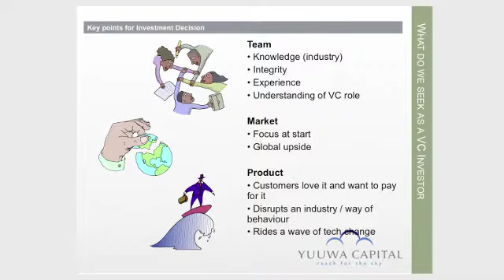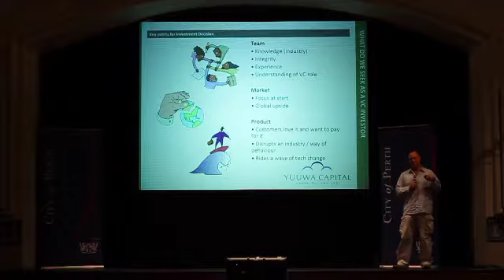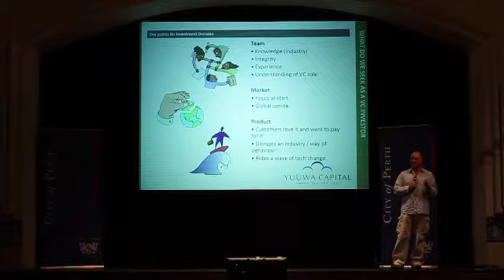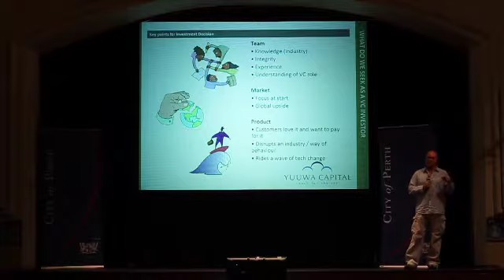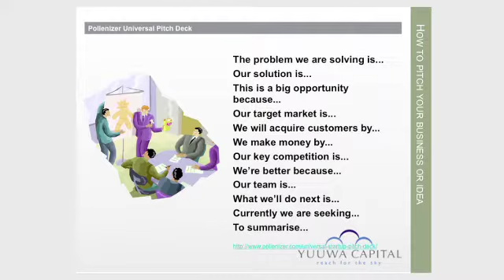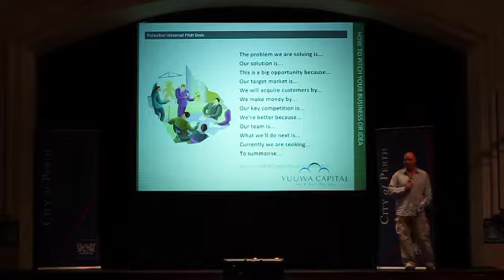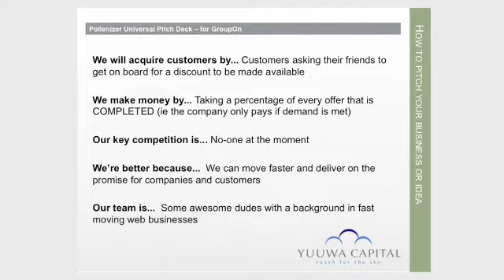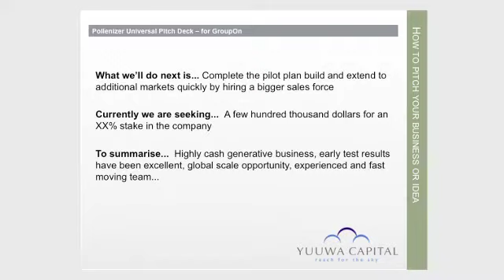T3 Part 4: Matt McFarlane